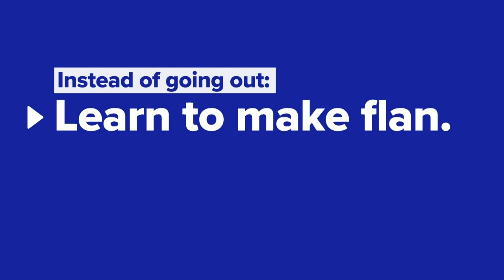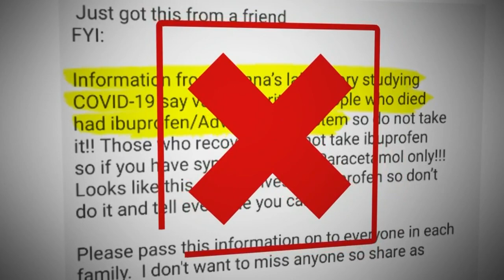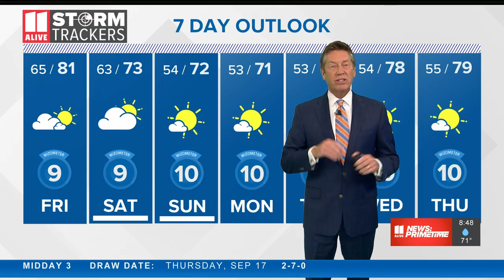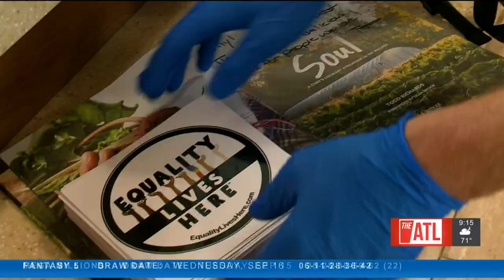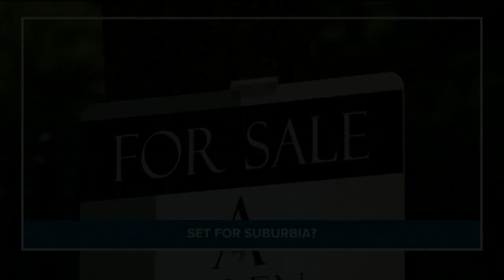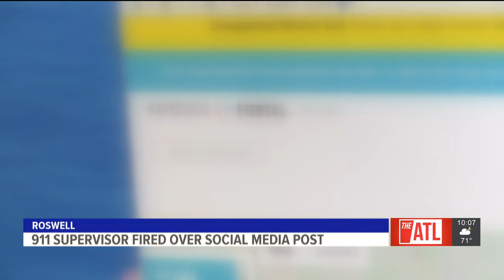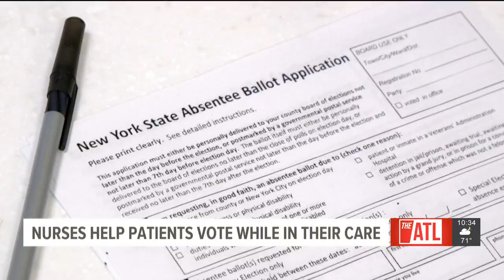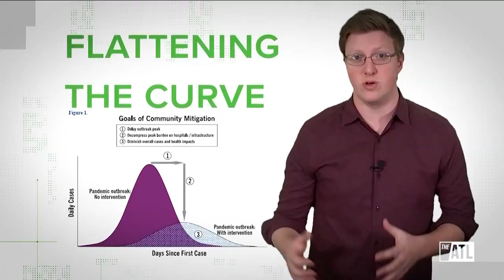Atlanta News | 11Alive News: Primetime Sept. 17, 2020